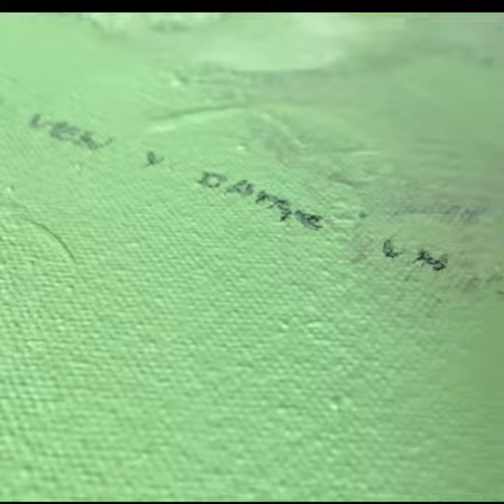Varis cosas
La pagina personal del artista visual y plástico Xolotl Polo